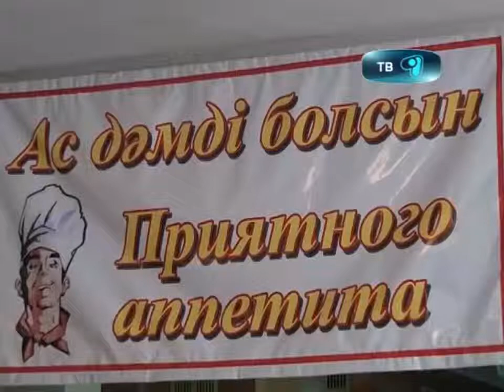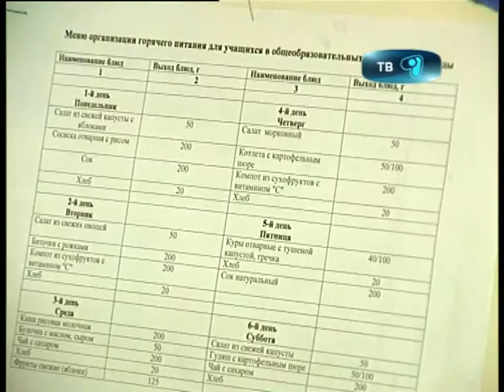16_10_12_stolovka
Депутаты городского маслихата проверили школьные столовые. Чем кормят учеников? И какие замечания сделали народные избранники? Ответы на эти вопросы в репортаже Мейрамгуль Салкимбаевой.